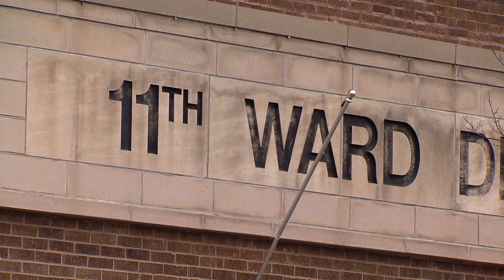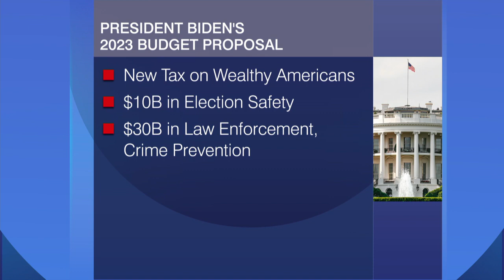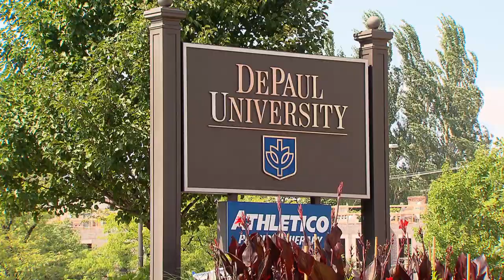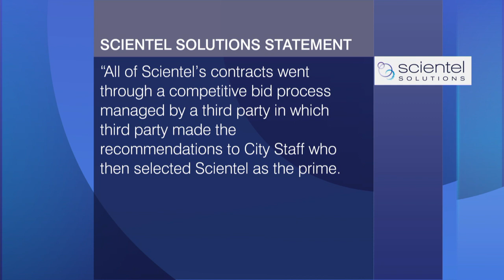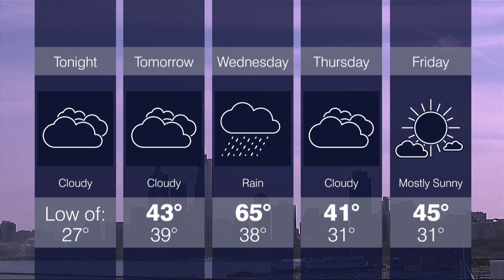March 28, 2022 Full Episode — Chicago Tonight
A WTTW News investigation shows a company that donated more than $100,000 to funds connected to gubernatorial GOP candidate Richard Irvin received millions in Aurora contracts. The 11th Ward has a new alderperson in Nicole Lee. And as millions of Ukrainians flee Russia’s invasion, some refugees have already found their way to Chicago.